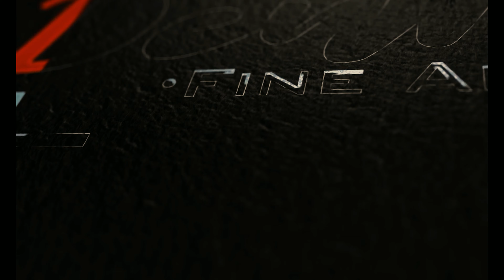Landscape Photography on Location | Sunset Photography at Bear Lake | Rocky Mountain National Park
In this week's midweek photography fix, we see how just 17 minutes makes all the difference between a mediocre image and an Epic sunset scene. 5 minutes of straight to the point photography, to get you through your workweek.